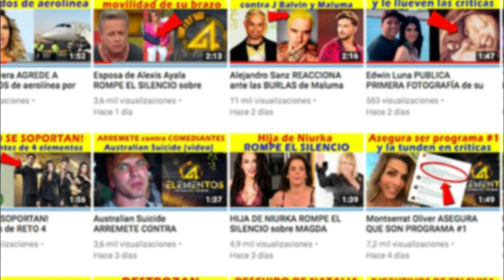REVELAN GANANCIAS de Zudikey y Pato Araujo en EXATLÓN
Exatlón quizo darle emoción a la competencia y reveló la cantidad por la que los contendientes lucharon y resultaron ganadores Zudikey Rodríguez y Pato Araujo.